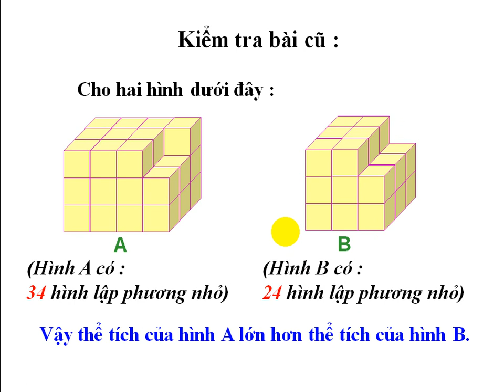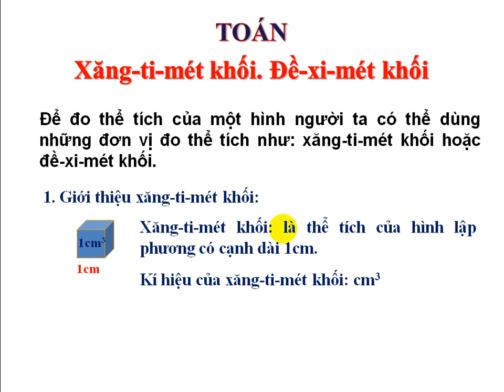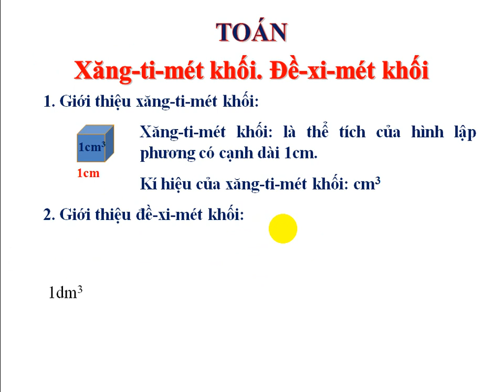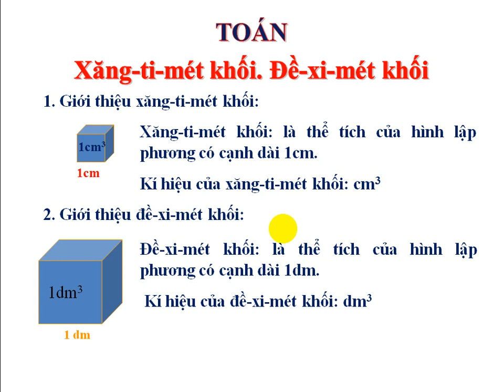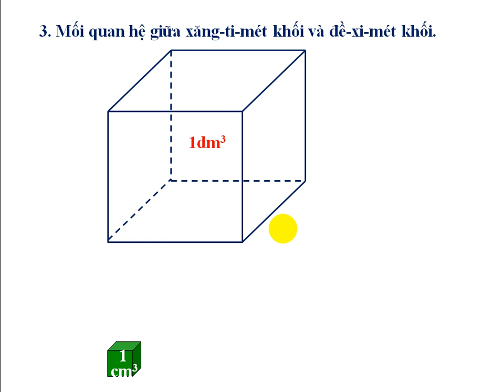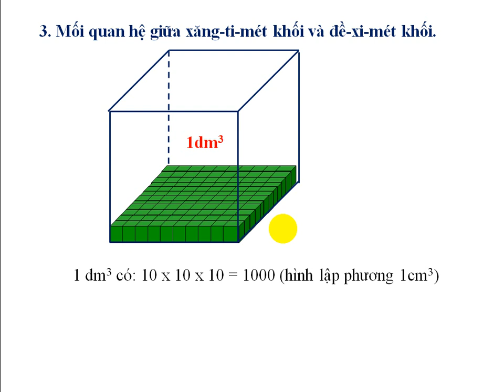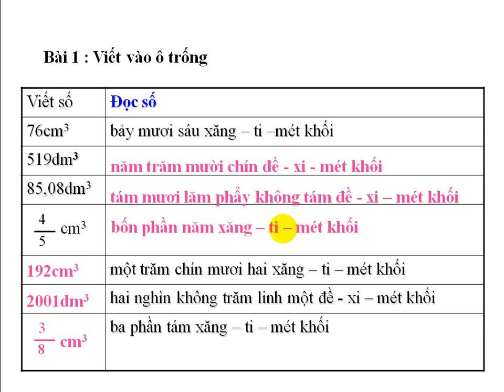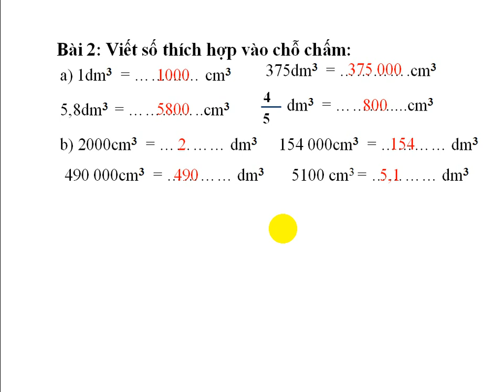TOÁN 5: XĂNG-TI-MÉT KHỐI VÀ ĐỀ-XI-MÉT KHỐI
Hướng dẫn học sinh lớp 5 tự học tại nhà tiết toán xăng-ti-mét khối và đề-xi-mét khối. Chúc các em thành công.